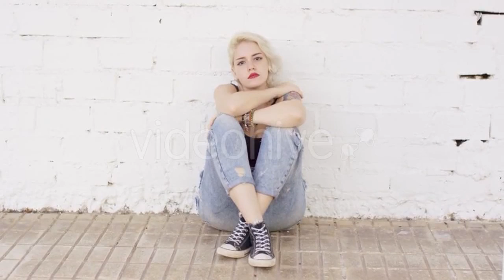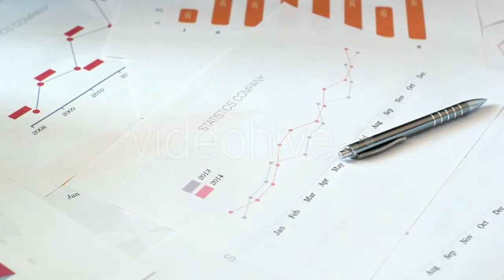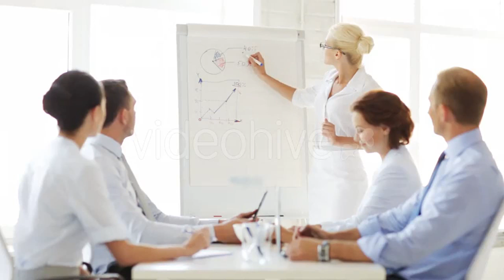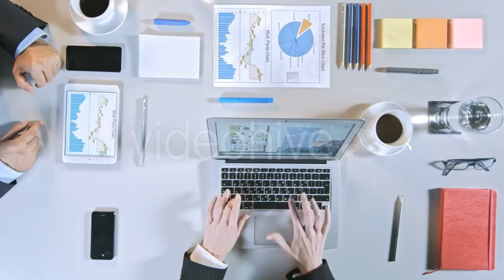Of Masseuse Hands Pinch Backbone Of Adult - (medical) Stock Footage | Mega Pack +40 items